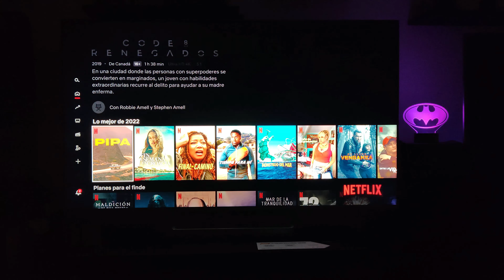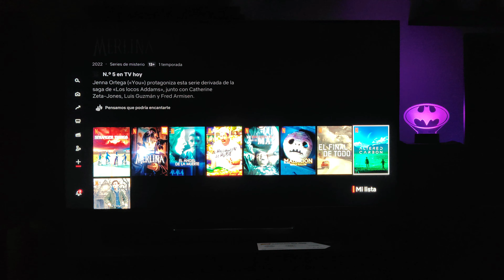Actualización Netflix 2023 Sonido Audio Espacial Descargas en 6 dispositivos Mejoras Spatial audio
Reseña informativa sobre las novedades de Febrero 2023 en el Plan Premium Netflix.